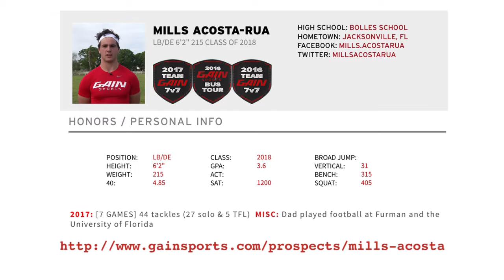2018 LB/DE Mills Acosta-Rua (2017) Mid-Season Highlights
2018 LB/DE Mills Acosta-Rua (Jacksonville, FL / Bolles School)